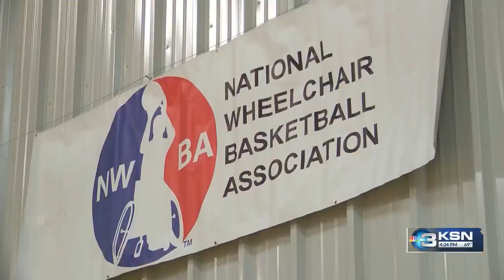Inspiring wheelchair basketball player believes 'everyone has a superpower'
The best 48 adult wheelchair basketball teams in the U.S. are in Wichita this weekend for the 2023 Adult National Championship Series. Inspiration is easy to find as you gaze out on the eight playing courts and see the para-athletes. One of those inspiring wheelchair ballers is 28-year-old Ryan Neiswender of Charlotte, North Carolina. Neiswender is a guard for the Charlotte Rollin' Hornets